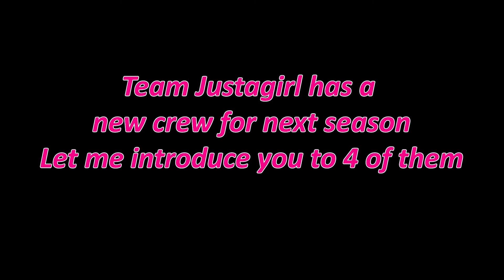SERIES 3 Ep 9 Stories Sampson fish crew changes an intro Fishing trips with Skip with Team Justagirl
Welcome to Series 3, Episode 9 of Get Hooked with Team Justagirl! In this episode, we'll be sharing some exciting stories of fish caught, crew changes, and introducing Fishing trips with Skip as we wrap up another season on the water.

One of the highlights of this episode is Kerry's amazing catch of a Sampson fish at Sanders Bank, a first for our team. We'll be sharing the details of this incredible feat and how she managed to reel in such a large fish with some help from Jules.

As the season comes to a close, we bid farewell to Jules, Kerry, and Gin, who have decided to move on to new adventures. We'll be sharing some of our fondest memories of them and wishing them the best in their future endeavors.
Finally, we'll be introducing you to the new crew members who will be joining us for the next season, as we gear up for more exciting fishing adventures and stories to share.
Thanks for tuning in, and we hope you enjoy this episode of our fishing series!

RELATED HASTAG: Fishing,womens fishing,Fishing trips with skip,Team Justagirl, sharks,South australia fishing,Game Fishing,TV fishing shows,Fishing Shows,Ladies fishing,fishing adventures, Giant Tuna,South Australia,Charters,Fishing adventures,Squid fishing,Garfishing,snapper fishing, Australian fishing,Barramundi,ladies fishing charters,fishing trip,tasmanian fishing,fishing in Tasmania,Marion Bay fishing,Port MacDonnell fishing,Tuna fishing,catching sharks,fishing,australia, newzeland, usa,fishing south island new zealand,fishing in new zealand,fishing trip new zealand,new zealand shore fishing,new zealand in australia,fishing in auckland new zealand,australia new zealand rugby league,nz and australia today match,auckland land based fishing,auckland harbour bridge fishing,fishing for kingfish new zealand,nz land based fishing,shark fishing new zealand,land based fishing new zealand,fishing spots in auckland,new zealand south island fishing,new zealand lake fishing,hoki fishing new zealand,fishing in new zealand north island,new zealand fishing adventures,new zealand vs australia nrl,new zealand best food,new zealand vs australia 2024 netball,new zealand vs australia netball 2024,nz vs aus netball 2024,nz vs aus rugby league,fishing new zealand south island,new zealand queensland,fishing new zealand north island